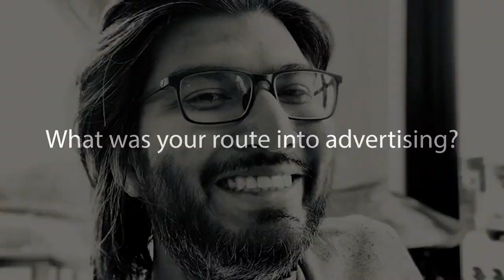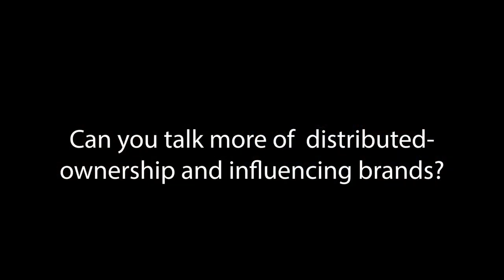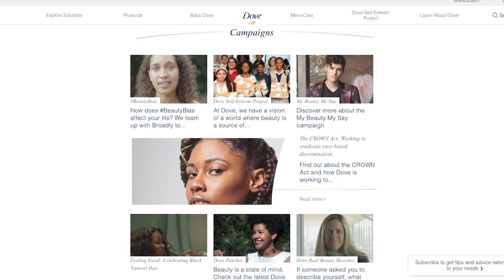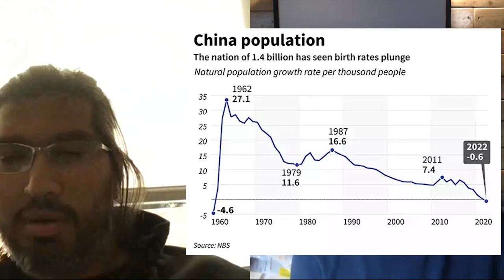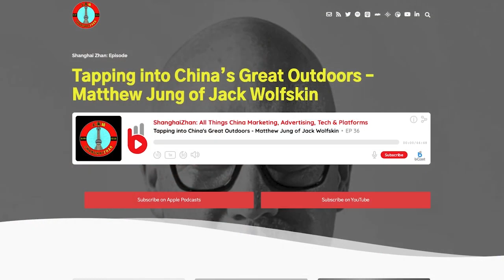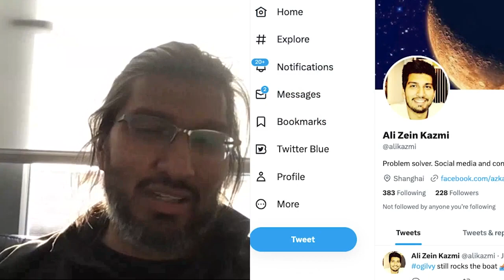Embracing Change and Consumer Power in the Advertising World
Advertising strategist Ali Zein Kazmi discusses the opportunities and challenges he faces from his base in Shanghai. Reflecting on two decades of experience in the advertising industry in China, he describes the shift towards consumer-driven brand identity and highlights the role of technology and artificial intelligence in reshaping advertising.
The narrative then shifts to discussing China's technological advancements, its societal implications and the opportunities for creatives.
This interview was recorded early in 2023 for a mixed nationality Master's Class at Nottingham Trent University. It opens in Mandarin and then after 2 mins it transitions into English.

00:00 Introduction and Personal Background [Mandarin]
01:31 Journey in the Advertising Industry [English]
02:23 The Impact of AI and Technology on Advertising
06:33 The Evolution of Brand Ownership and Consumer Engagement
10:31 The Role of Technology in Shaping Future Advertising
12:49 China's Technological Advancements and Global Influence
16:53 Encouraging Engagement with Chinese Culture and Technology